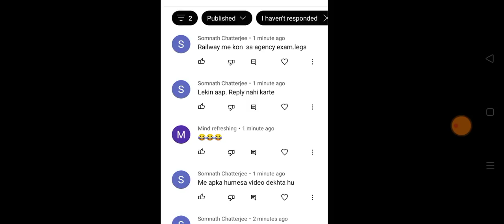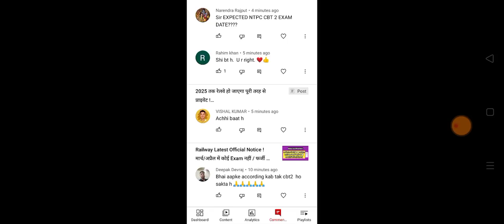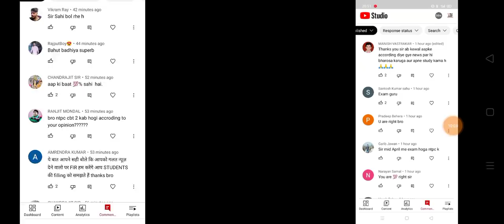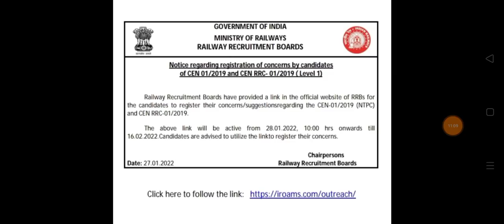Group D Exam 23 Feb से ही ? Railway Latest Official Notice / RRB NTPC / RRB Group D Exam Date 2022 /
rrb ntpc,